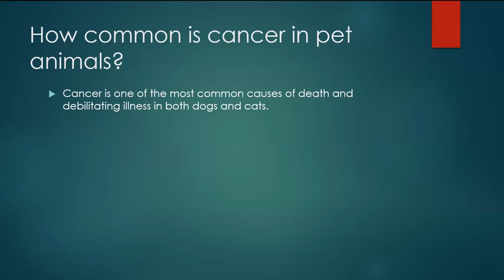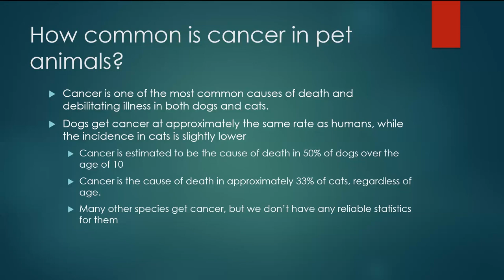How Common is Cancer in Animals